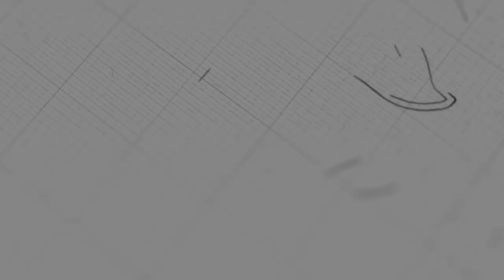ក្រឹត្យវិន័យទី៥ | លោកគ្រូ សាមឌី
មេរៀនអធិប្បាយ វេនម៉ោង៥៖៣០ល្ងាច
ថ្ងៃអាទិត្យ ទី១៥ ខែមីនា ឆ្នាំ២០២០
ដោយលោកគ្រូ៖ សាមឌី

យើងខ្ញុំសូមអរគុណសម្រាប់ការទស្សនាមេរៀនអធិប្បាយ!